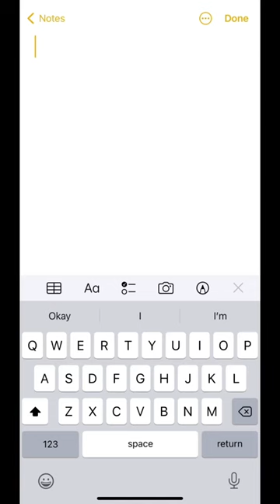Use your phone to study!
The Dublin Academy's top tips to use your phone to study!